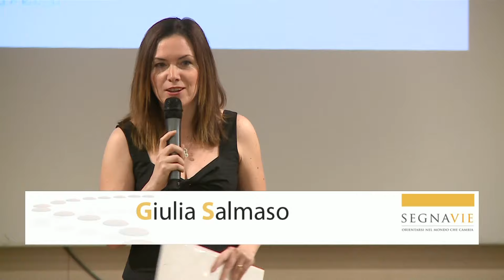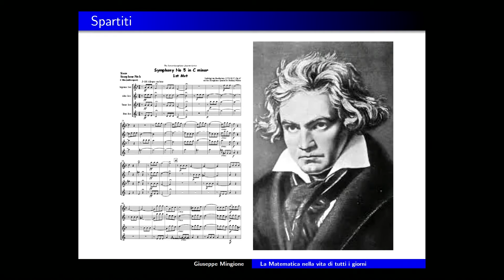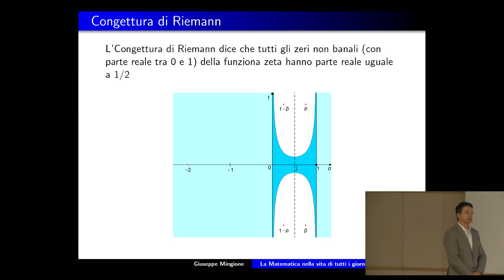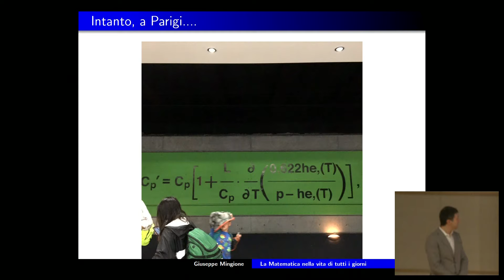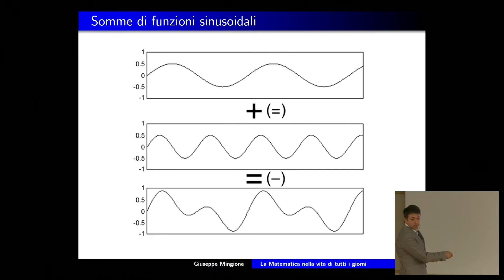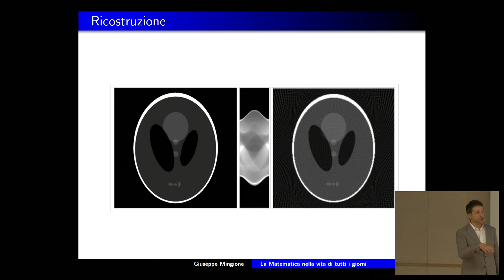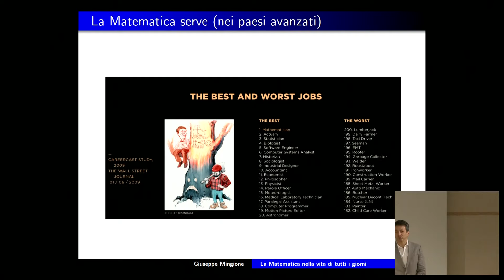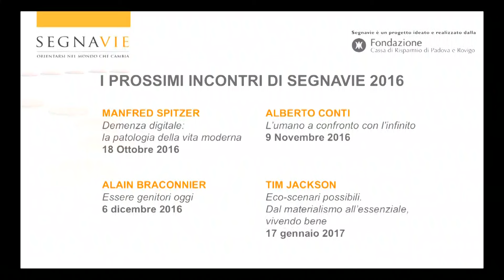Giuseppe Mingione - Homo matematicus. I numeri nella quotidianità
SEGNAVIE. ORIENTARSI NEL MONDO CHE CAMBIA.

Giuseppe Mingione è, dall’età di 33 anni, professore ordinario di Analisi Matematica all’Università di Parma.

Il suo nome compare nella lista ISI Highly Cited Researchers (Thomson-Reuters) dei ricercatori più citati, dove figura tra i primi venti matematici al mondo per produzione di pubblicazioni ad alto impatto.

A Segnavie ha tenuto una conferenza intitolata "Homo matematicus. I numeri nella quotidianità"